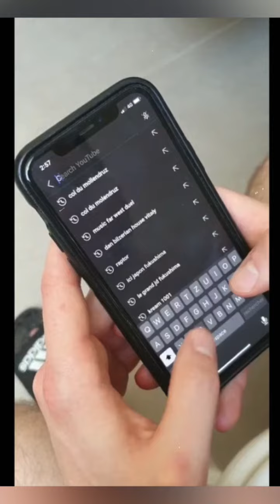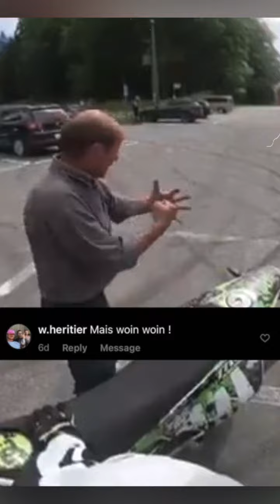SKANDALOUS SUNDAY #8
Brand new sound I produced for this week's episode of Skandalous Sunday. Write in comments below the word I should use next week!🏎

Skandalous Sunday is every Sunday🌈